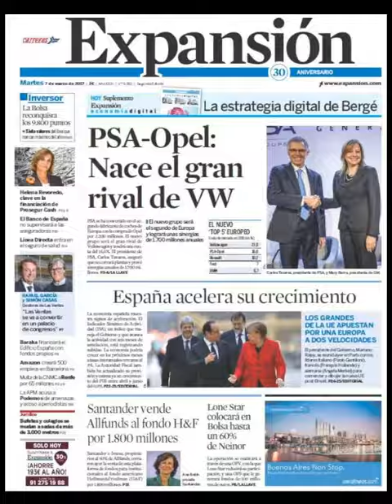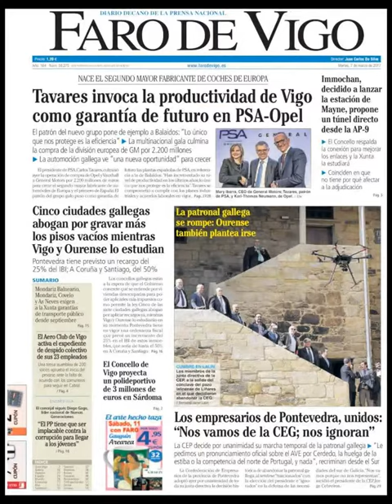Noticias Martes 7 Marzo 2017 Principales Portadas Titulares Diarios Periódicos España Spain News